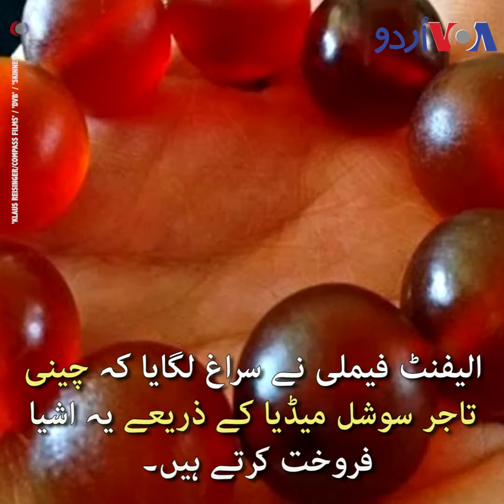ہاتھیوں کی کھال حاصل کرنے کے لئے قتل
ایشیائی ہاتھیوں کو ان کی کھال حاصل کرنے کے لئے قتل کیا جا رہا ہے۔